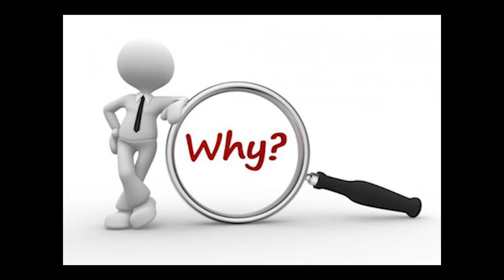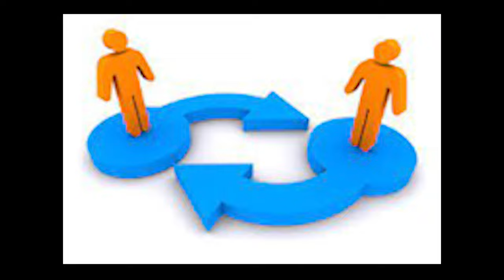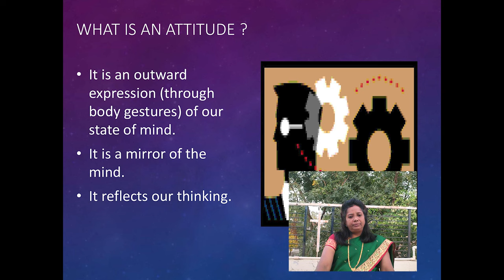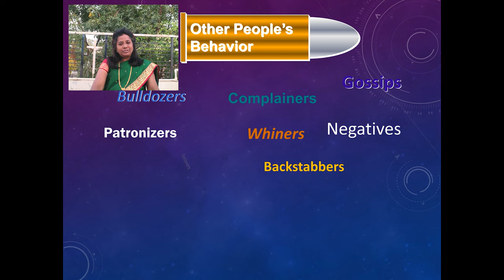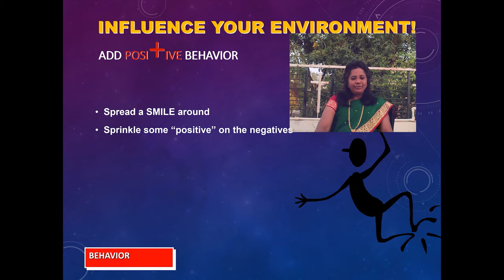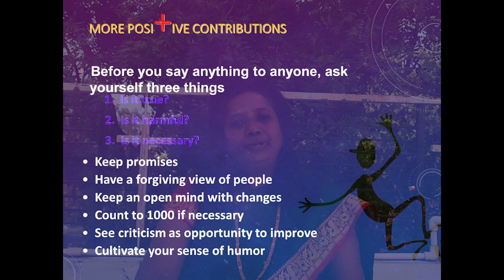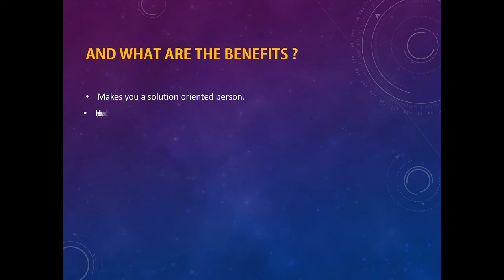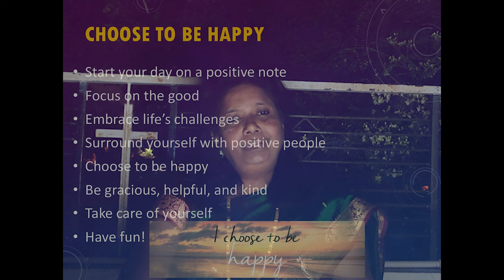Positive Attitude || Online Certificate course in Leadership Development program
About the Course:
Leadership Development Training is specialized program designed to help students to learn new leadership techniques. Leadership Development training is ideal for anyone in a supervisory role, from people who have just stepped up to a new position to more experienced managers who want to keep on top of their game. Leadership Development training is crucial for any management role. After  completion of training the students will emerged as a leader and become the driving force of their team. They will become the person who will push their team to reach the heights of success with full potential, bring out the best of each individual, and achieve their career goals.

Prof. Sunitra Meshramkar
(Asst. Professor Department of English)

Organizing Committee
Dr. Lodhi Kaneez Fatema (HOD Politics)
Dr. Salma Ab. Sattar (Academic and Administrative Coordinator)
Prof. Munawwar Ahemad (IQAC Coordinator)
Prof. Sunitra Meshramkar (NAAC Coordinator)
Dr. Md. Ismail (Dept. of Zoology)
Dr. Momin Adil (Dept. of Chemistry)
Dr. Pathan Yahya Khan (Dept. of Botany)
Prof. Naveed Akhtar (Librarian)
Mr. Momin Abdul Haseeb (Sr. Clerk)

Malegaon, Dist.-Nashik

Savitribai Phule Pune University, Pune